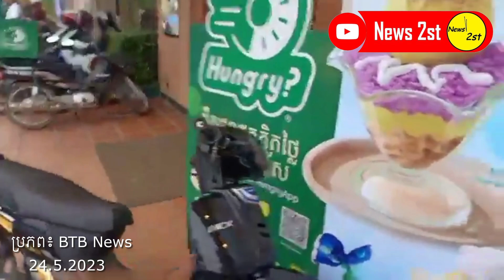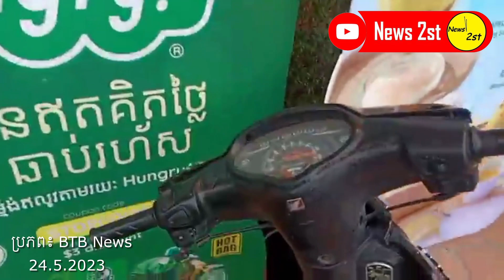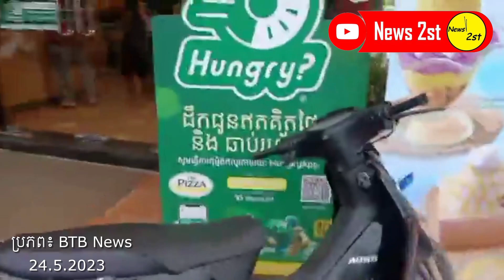ខឹងណាស់ពួកអាក្មេងពាល! បើកម៉ូតូបំបុកពូសន្តិសុខកំពុងឈរ រងរបួសធ្ងន់ណាស់ ពលរដ្ឋជួយដឹកតាមម៉ូតូទៅពេទ្យ